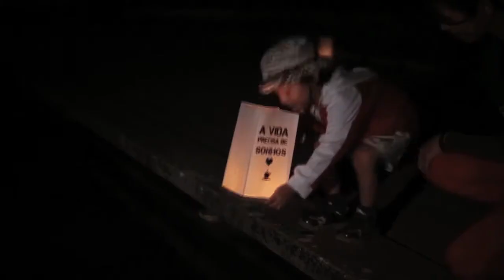“Há uma diferença muito grande entre o primeiro e o último”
Iniciámos mais uma semana de Fevereiro com a derrota do Nacional frente ao Benfica em grande plano, sendo um dos assuntos da ordem do dia. Nas lojas do DIÁRIO, este é um dos temas predominantes, acabando por ser comentado pelo leitor Jorge França, enquanto tomava uma ‘bica’. Durante a nossa conversa, o madeirense fez um curto balanço da partida, que ‘lançou’ os alvinegros para o último lugar, afirmando que será muito difícil uma possível recuperação da equipa madeirense desta fase menos boa, no entanto, não deixa de acreditar nessa hipótese.